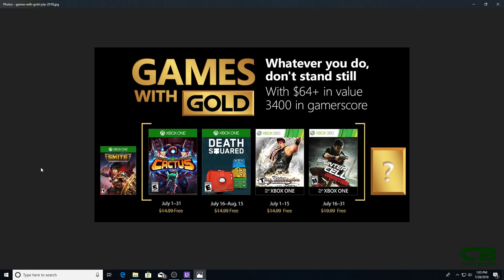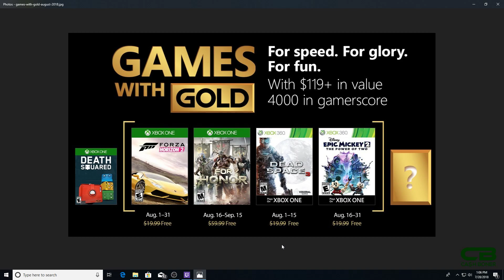Xbox Games with Gold August 2018 Revealed - Forza Horizon 2, Dead Space 3 & More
The Xbox Games with Gold for August 2018 have been revealed. Forza Horizon 2, Dead Space 3 and more!They are better than July! Also, reminder that two Games with Gold from July are leaving on July 31. Get on it!

Get boning!